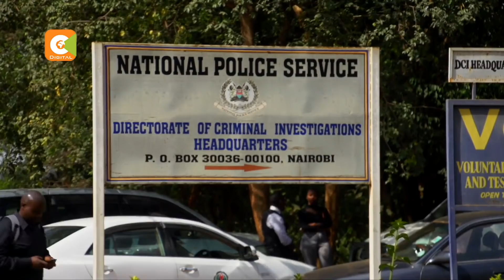Gavana Obado kulala seli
Gavana wa Migori Okoth Obado atasalia korokoroni hadi siku ya jumatatu atakapofikishwa mahakamani kukabiliana na shtaka la mauaji ya Sharon Otieno mwanafunzi wa chuo kikuu cha Rongo.Obado aliyekamatwa hii leo baada ya kuhojiwa na maafisa wa upelelezi katika makao makuu ya CID hapa jijini Nairobi atazuiliwa katika kituo cha polisi cha Gigiri.